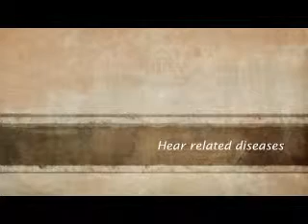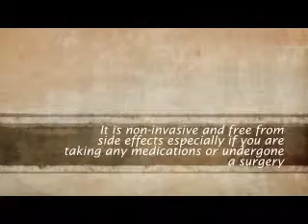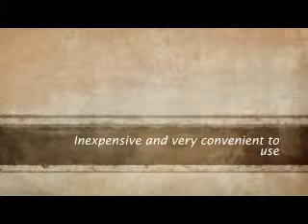Benefits in Using Sona Anti Snore Pillow